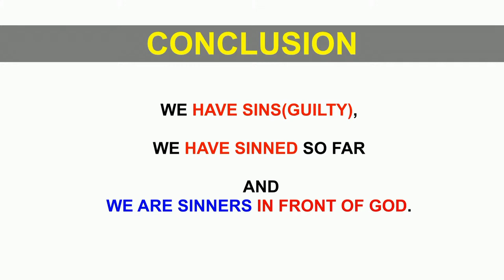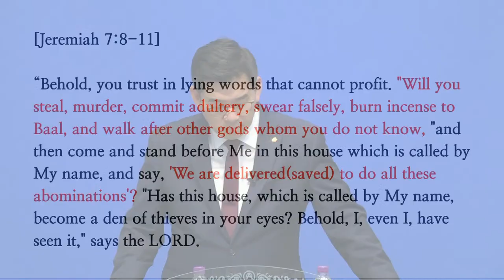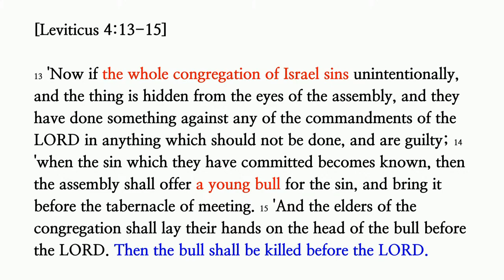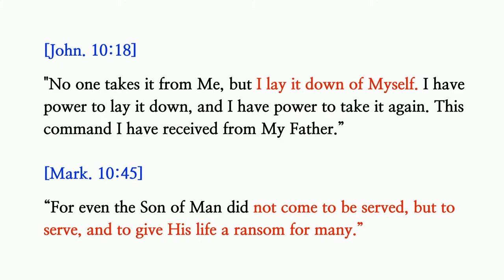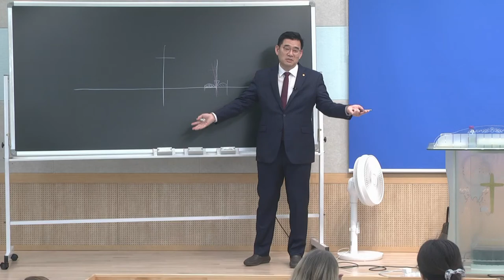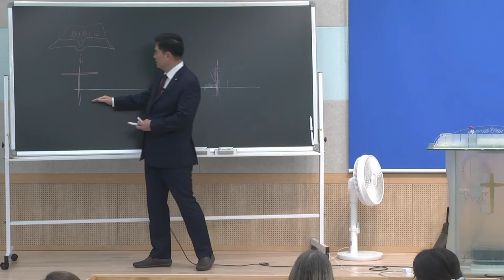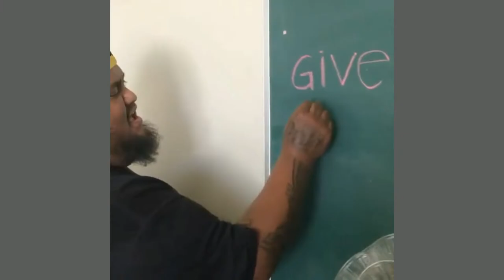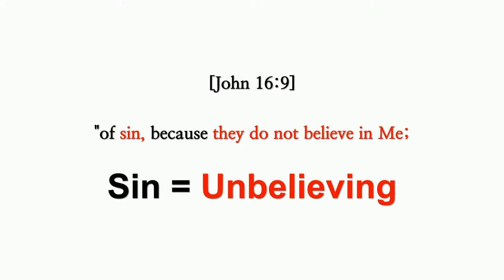[BIBLE SEMINAR] 5th Pa Lee JaeWoo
Date. May 14th (Sun)
Time. 2:30 PM
Lecturer : Pastor Lee JaeWoo